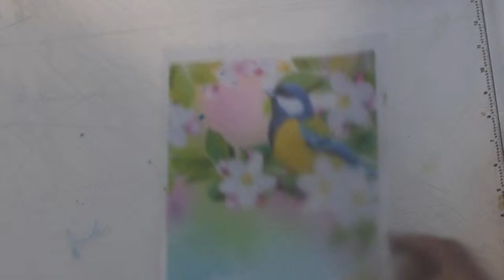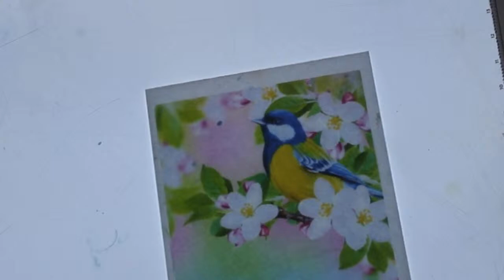LIVE FREE-MOTION Embroidery Tutorial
Season 5 Episode 4 - Learn how you can embroider with your home sewing machine and create a beautiful Springtime Design!